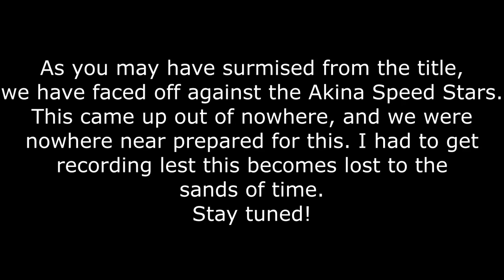Kyoto Dragons VS Akina Speed Stars - Mega VS jonrob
This was our second incursion after the Akina Speed Stars suddenly challenged us to battle after the Akagi Red Suns fell. It was so sudden that I had to rush in and bust these recordings out. We were exhausted, but that was buffered by the high we were riding after defeating the Red Suns.